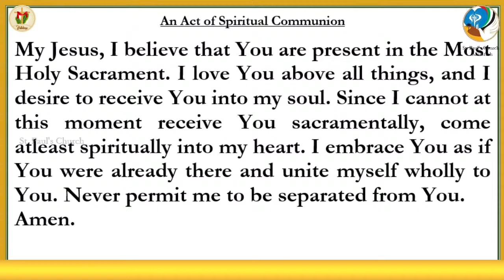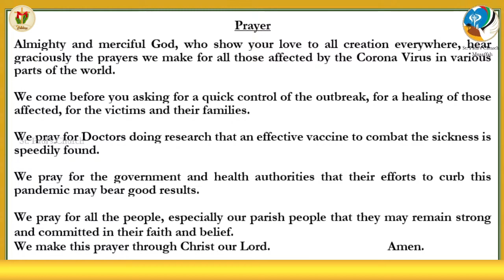Holy Mass | Wednesday Mass | English Holy Mass | 25 November | 6.00 PM | Daily Mass